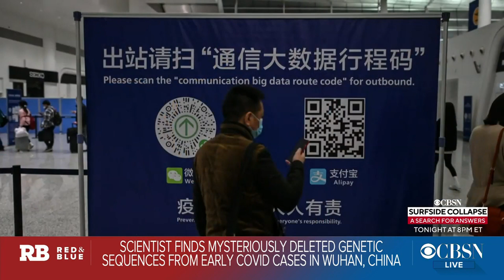Scientist finds missing genome sequences from early days of Wuhan COVID-19 outbreak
A Seattle-based researcher discovered missing genome sequences taken from early cases of COVID-19 in Wuhan, China, that had mysteriously vanished from an online database. The New York Times' "Matter" columnist Carl Zimmer joins "Red and Blue" host Caitlin Huey-Burns with more on his reporting, and what the latest studies suggest about how long protection from vaccines could last.